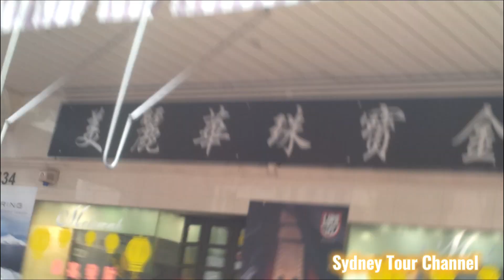悉尼唐人街春節爆竹狂炸三分鐘!! Astonishingly Loud!! 3 minutes non-stop Chinese New Year Fire Crackers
悉尼唐人街春節爆竹狂炸三分鐘!! Super Loud !! 3 minutes non-stop Chinese New Year Fire Crackers

Timeline:
00:00 - Firecrackers 1
00:57 - Firecrackers 2
01:21 - Firecrackers 3
01:36 - Firecrackers 4
02:00 - Firecrackers 5
02:25 - Firecrackers 6

Please don't forget to click LIKE.